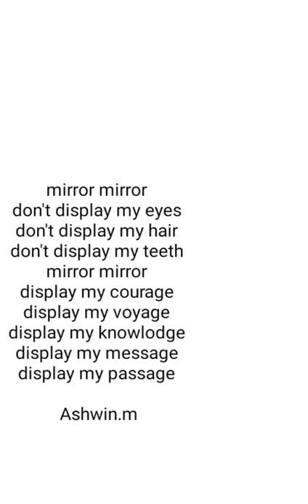Mirror mirror poem English poems